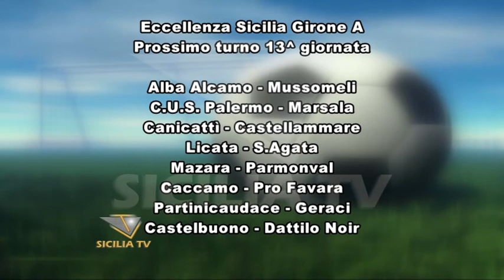Eccellenza Girone A. Risultati 12^ giornata, classifica e prossimo turno